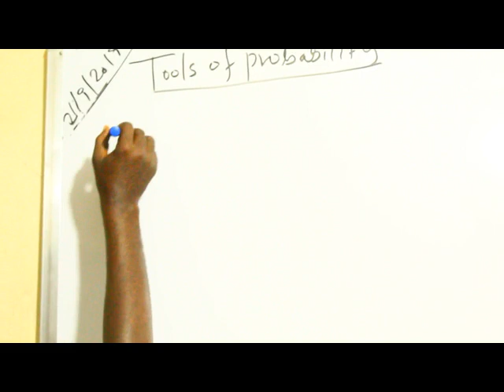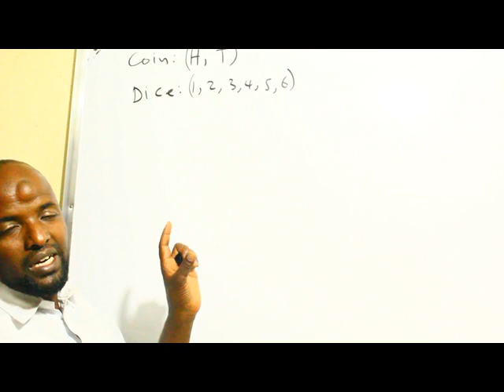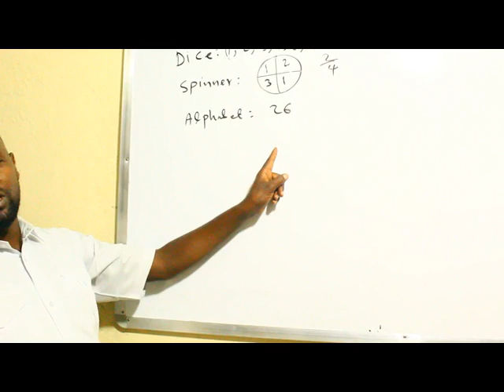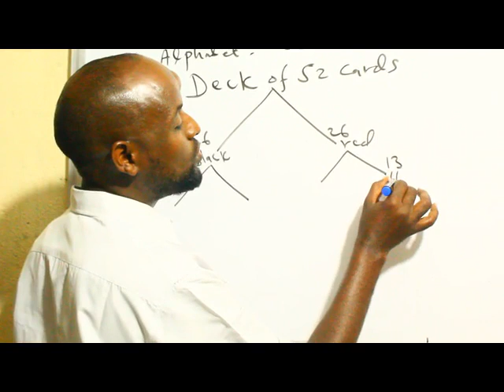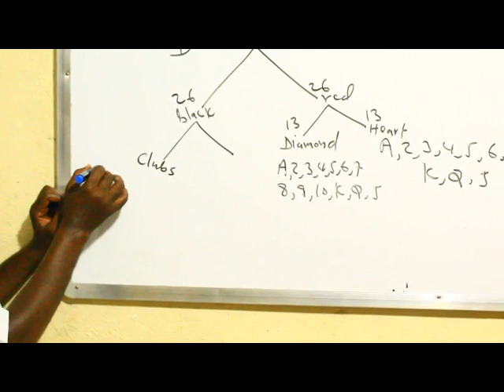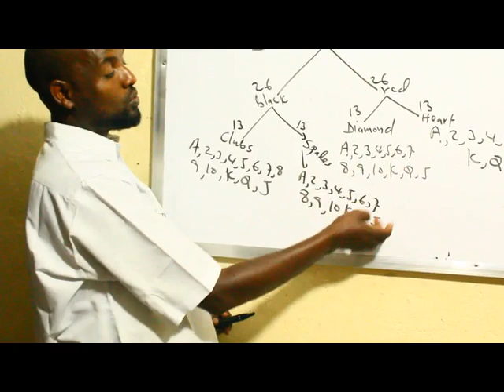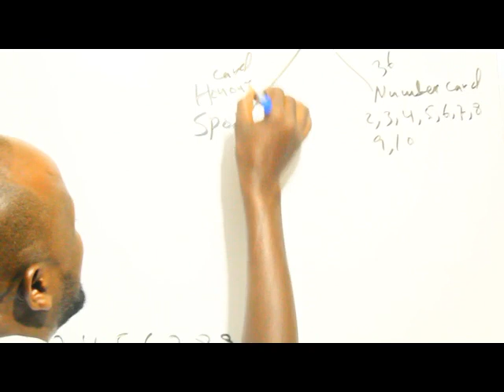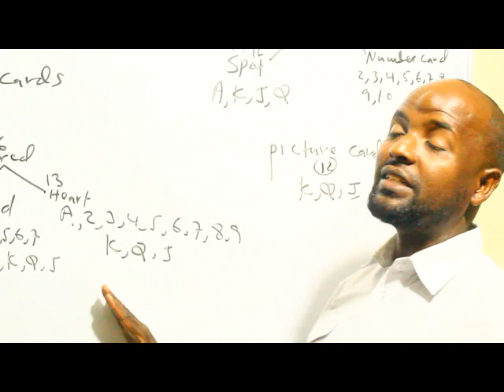Probability ( casharka 4aad):Maxamuud Cali Aaden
Probability tools